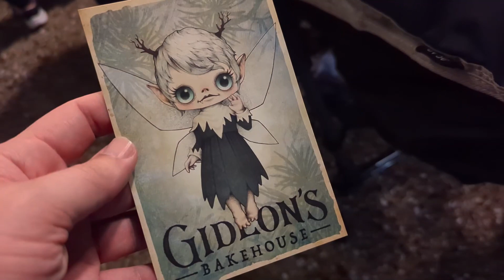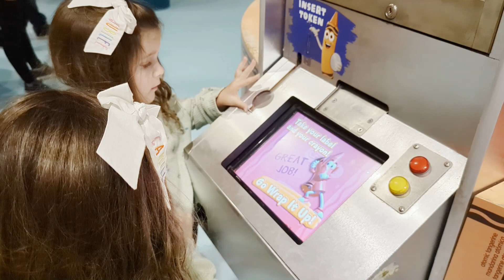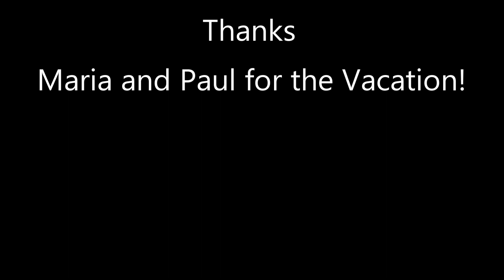Vlog 28: Dreaming of Gideon's